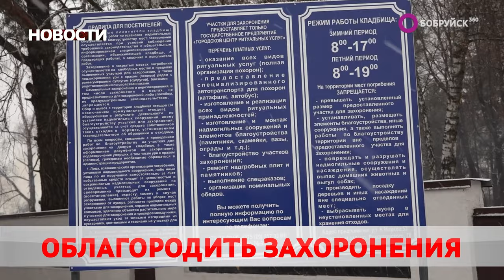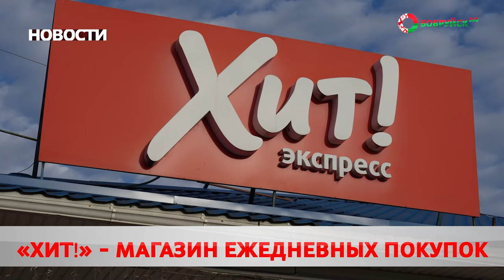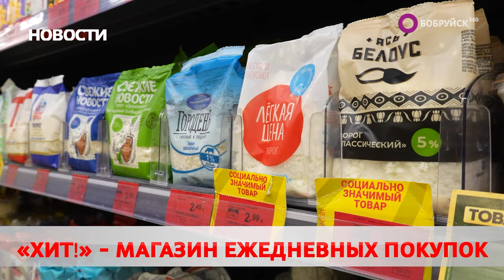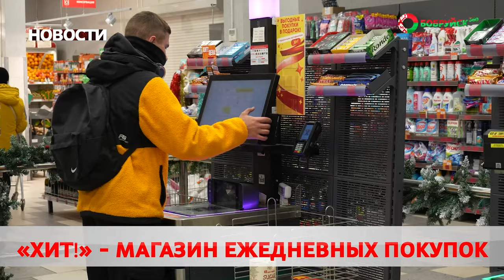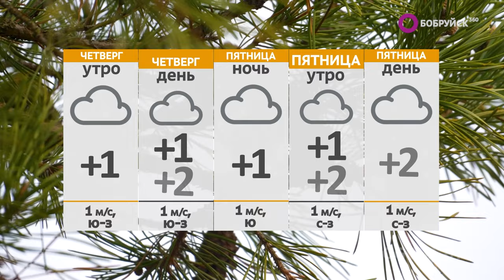НОВОСТИ: вопросы благоустройства, безопасность на дороге и за покупками - в "Хит"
Смотрите в выпуске "Бобруйск 360" (от 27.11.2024):

От дорожек до уборки. Игорь Кисель встретился с жильцами микрозоны ЖЭУ №12. С какими вопросами обращались?

Обезопасить себя и авто. В Беларуси стартовала акция «Меняй свой стиль на зимний». Кто на карандаше?

Набрать полную корзину. «Хит!» приглашает за покупками. Почему стоит зайти?

А также: должный уход и праздник к нам приходит. Город накрыло снежным покрывалом. Стоит ли доставать лопаты для уборки?